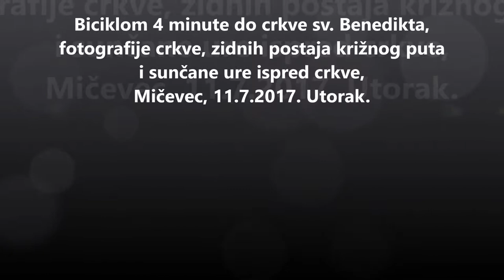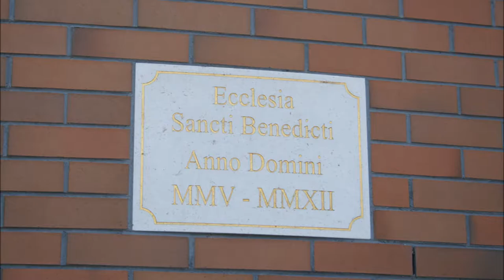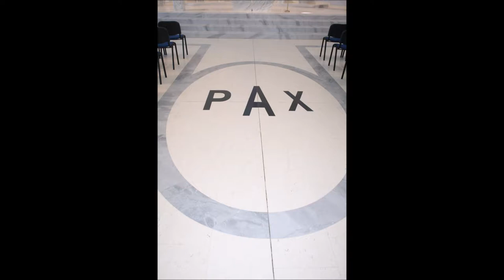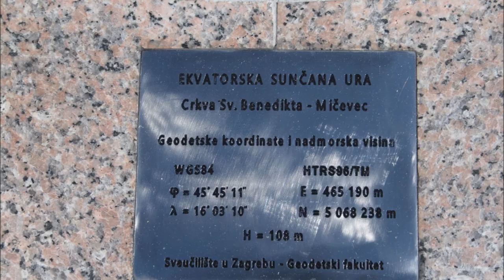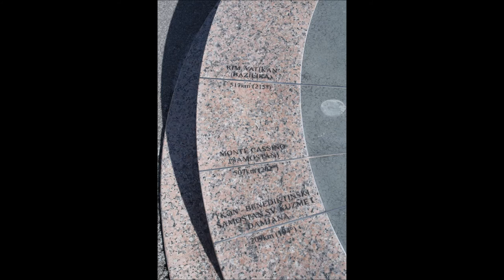Crkva sv Benedikta i sunčana ura ispred crkve, Mičevec, Zagreb. 11.7.2017.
Fotografije crkve sv. Benedikta, izidnih postaja križnog puta. Sunčana ura ispred crkve. Mičevec, Zagreb, 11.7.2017.